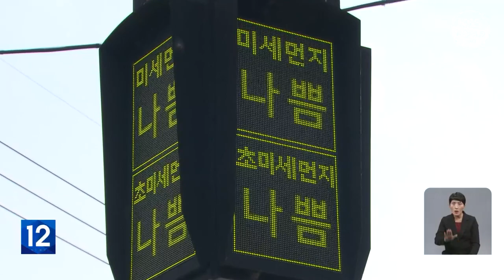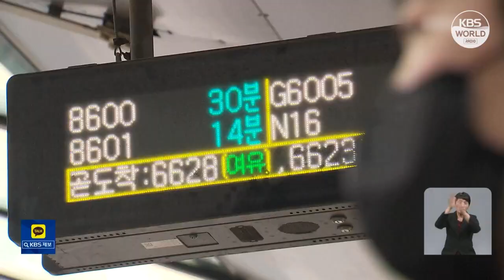Seúl y Sejong activan medidas de emergencia por micropolvo l KBS NEWS 230206